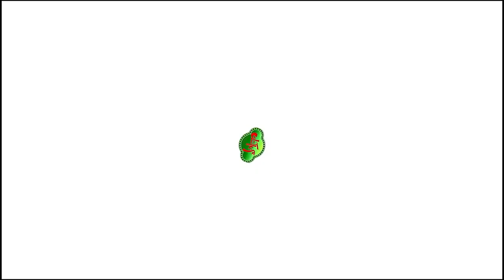Tik ​​Tok is Used For Obscenity and Nudity.